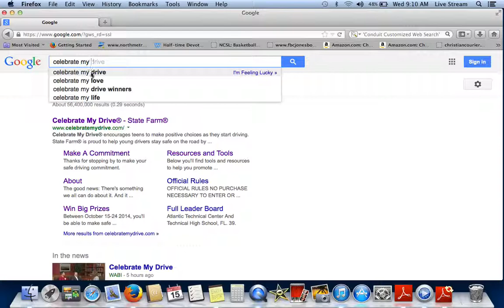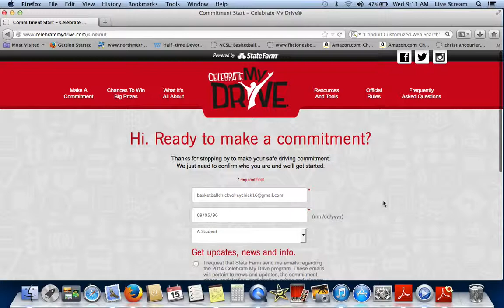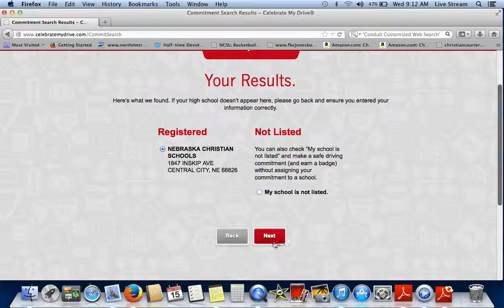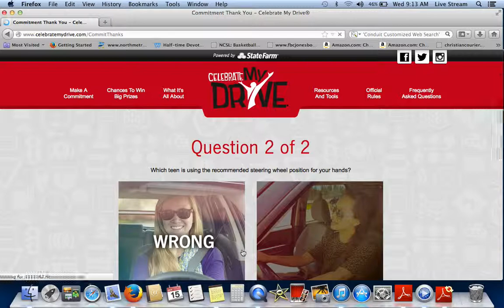Celebrate My Drive Tutorial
Want to vote for Nebraska Christian during Celebrate My Drive but not sure what to expect? We'll walk you through it! Watch this tutorial, and then commit to safe driving and vote for Nebraska Christian each day Oct. 15-24.